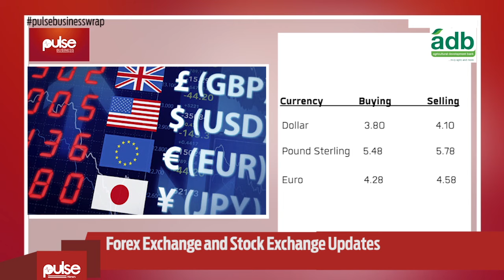Pulse Business Wrap - 26th April, 2016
Mahama charges new governor to work closely with finance minister
The newly appointed Governor of the Bank of Ghana has been tasked by President John Mahama to work hand in hand with the Finance minister Seth Terkper to enhance the country’s economic growth.
President Mahama particularly requested Dr. Abdul-Nashiru Issahaku to join forces with Seth Terkper “to ensure that both fiscal and monetary policy will continue to be on track”.
CSOs demand transparency on Goldfields $33m tax exexmptions
A section of the public are raising concerns over the stability agreement given to Goldfields Ghana by government.
Goldfields Ghana Limited, in March, revealed to journalists in Accra that government had finally agreed to give them tax and royalty concessions to the tune of $33 million.
Some civil society organisations have raised questions about the deal ever since.
One of them is the Third World Network, who are not satisfied with the answers being provided to questions about the deal, like whether such a deal is legal or not.

We go to the currency market now where

On how your stocks performed on the GSE Index today
Ghana Commercial Bank Limited were the biggest losers of the day, losing 26p to close at 3.08 There were no gainers for the day.